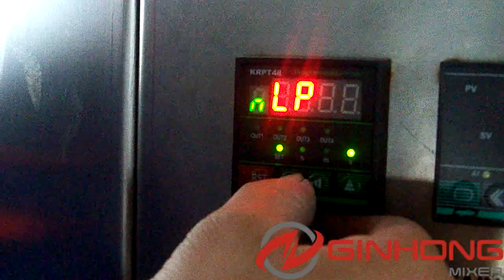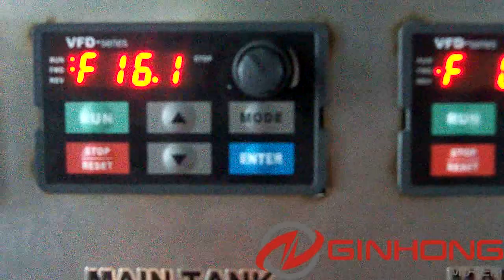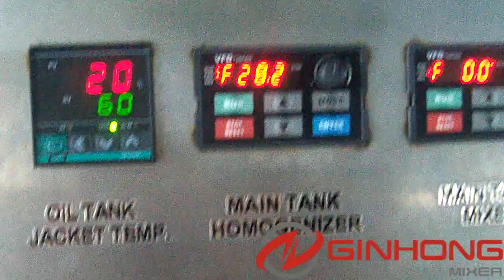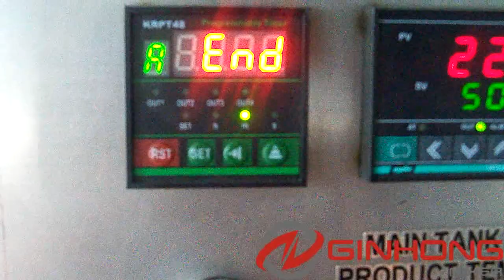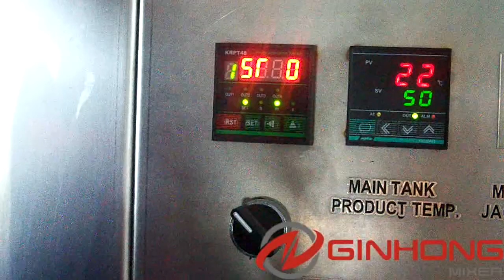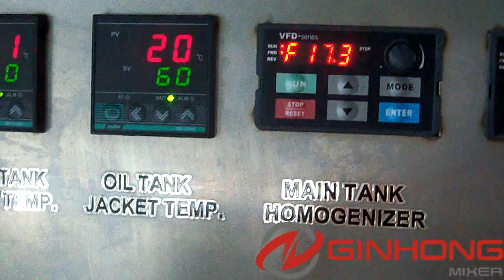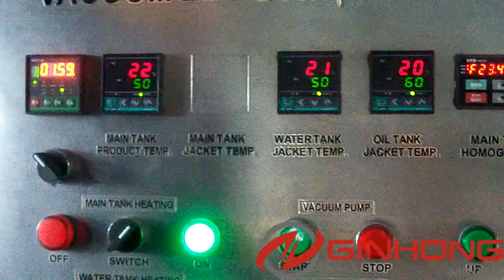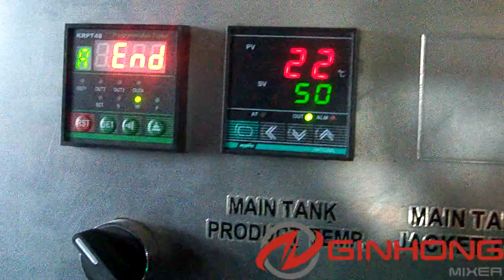How to set timer in RX-50 emulsifying equipment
To know more details about Ginhong Mixer products, please click the above website.

The technician of our factory is demonstrating how to set the running time in RX-50 emulsifying equipment.

Below are the step by step instructions:

1. Press button SET for three seconds, and 1234 appears on the screen which is the original password. Press the button SET and   at the same time for 3 seconds. When the numbers twinkle, press the button  to modify the password (the button   is for shifting the figure). Then press button SET to save the new password ，input password again and press button SET for two seconds. If you don’t want to change the original password, just press button SET to go on the next step.

2.Press button SET, the display device shows

3.Press button SET again, the display device shows
(which represents the unit of wait time)

4. Press button SET again, the display device shows
(where you can set wait time)
In the video, we skip these steps(choose the default).

5. Press button SET again, the display device shows
  (which is the unit of start time)
  0-2 represents second(s)
  3-5 represents minute(m)
  6-8 represents hour(h)
For example, to set                  means the unit of time is minute, and the timing pattern is percentile.
If we set          ,  it means one minute.(One minute is split into one hundred parts.)

6.Then continue to press button SET            which represents the times of cycle.

7.Finally, press the button RST to start the machine.
PS:There is a black switch under the panel. When you turn the switch, the timer and frequency inverter/VFD will stop. Turn back the switch, the timer and VFD can run again.

We provide a wide section of commercial mixers including vacuum mixer machines, vacuum emulsifier homogenizers, high shear mixers, multi shaft mixers, planetary mixers, stainless steel mixer machines and storage tanks etc for both domestic and and international customers.

You can get in touch with us for more specifications of our emulsifying equipment by the following ways: